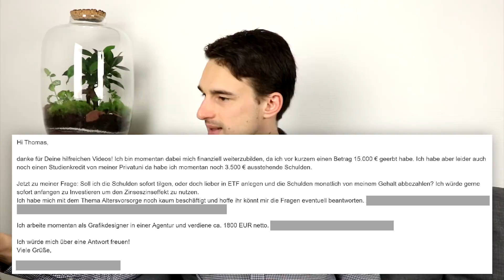27-Jähriger Designer hat 15.000€ zum Investieren in ETF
15.000€ investieren? Thomas von Finanzfluss erklärt dir was die besten Optionen sind!